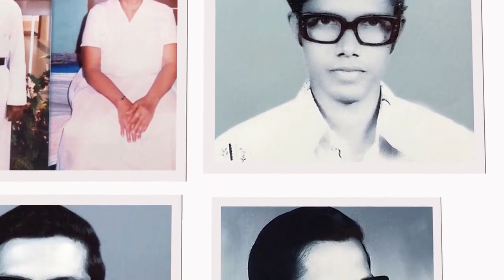Rt. Rev. Thomas Mar Thimotheos Episcopa intro video